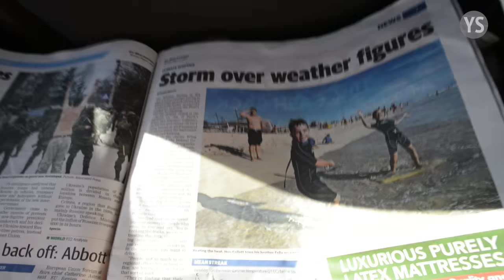Fast Cars | Samuel Young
Returning home in the beach buggy. Had a blast. Thanks to Dean for allowing us to drive it down!

Music

'I Don't Know How To Fly' by Deletah.

'You Know' by Derlee.